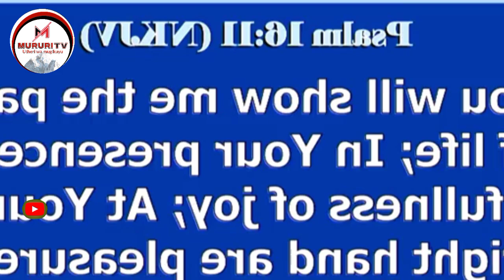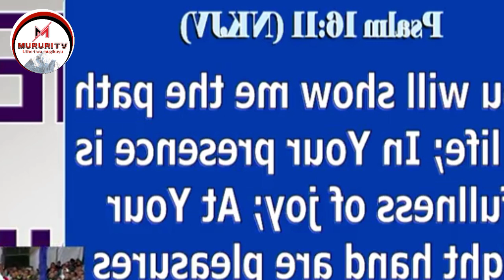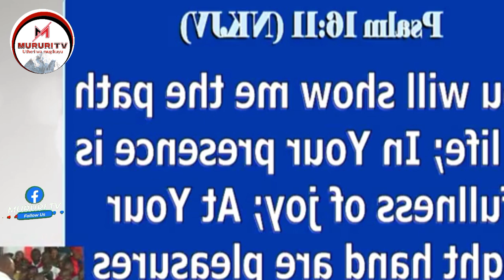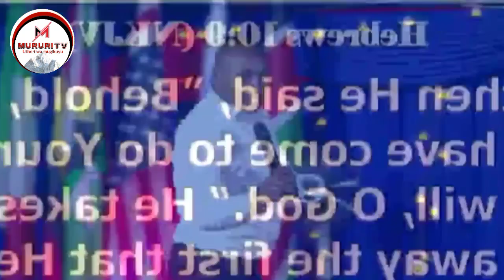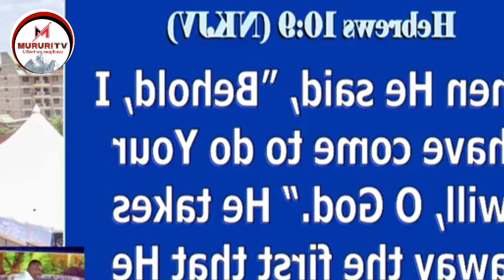GWAKWA NO WIRA TU.. PST BEN KIENGEI such an Amazing sermon